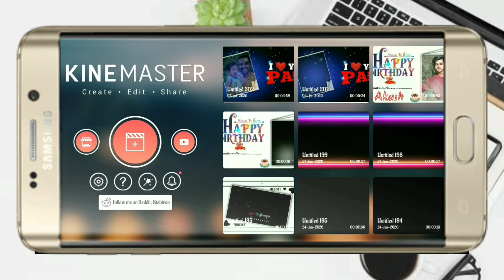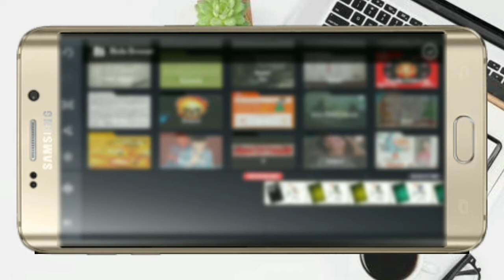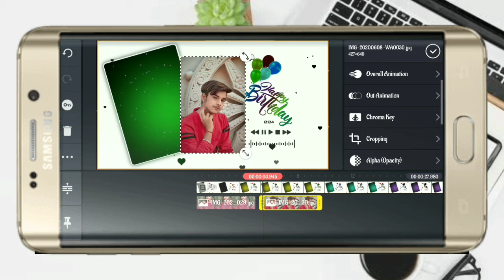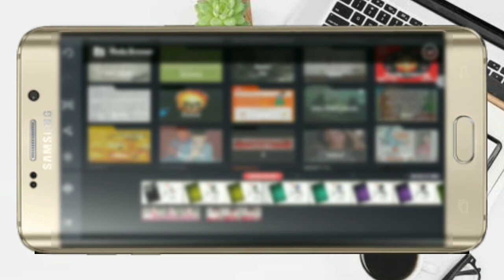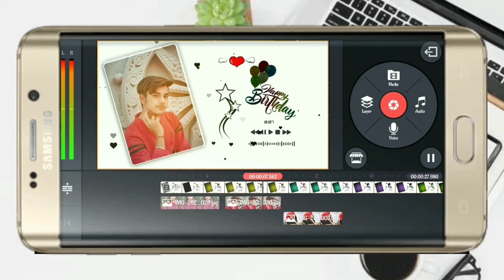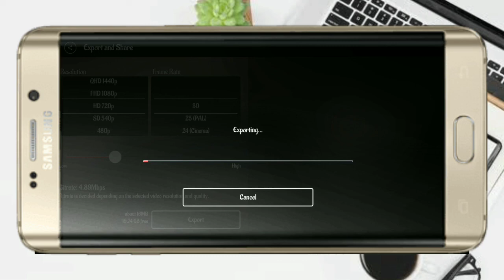How To Make Birthday Video With Photo In Kinemaster | birthday video editing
Queries✌
birthday video in kinemaster,
how to make birthday video with photo in kinemaster,
birthday banner video kaise banaye,
happy birthday kinemaster video editing,
birthday status editing kinemaster,
kinemaster use kaise kare

 Birthday video maker in Kinemaster app Editing,
Happy birthday whatsapp status,
kine master, birthday video,
how to create birthday video in kinemaster,

This Video is for educational purpose only.Copyright Disclaimer Under Section 107 of the Copyright Act 1976, allowance is made for "fair use" for purposes such as criticism, comment, news reporting, teaching, scholarship, and research.